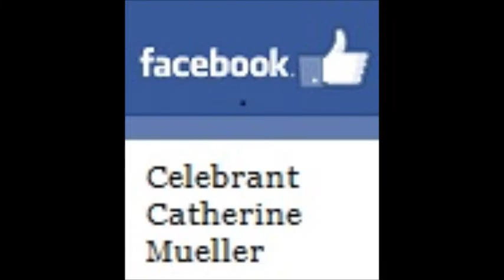Brooklyn Nine-Nine - Darlene & Lynn get married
Brooklyn 99 S02E17

Captain Holt officiates the wedding of Charles' dad, Lynn, and Gina's mum, Darlene.

TV weddings are just one place to get inspiration for your personalised ceremony.

Sunbury Celebrant Catherine Mueller
Creating Ceremony for Your Celebration